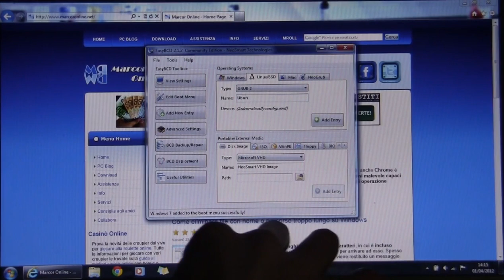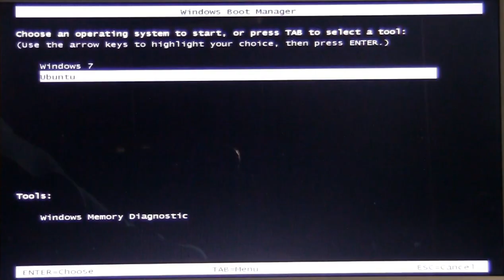Boot Loader di Windows al posto di Grub per avviare anche Ubuntu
Anche voi odiate Grub?
Seguite la semplicissima guida di Marcor Online per usare il boot manager di Windows 7 (o Vista) per avviare sia Windows che Linux (nel video ho usato Ubuntu)